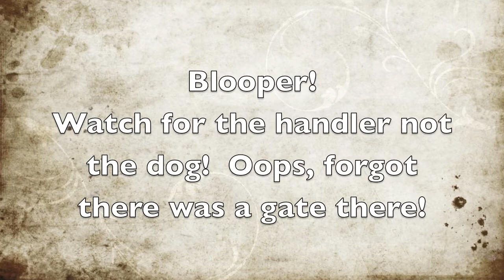Fizz Training 2012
Fizz training at green dog racing and at our practice hall.